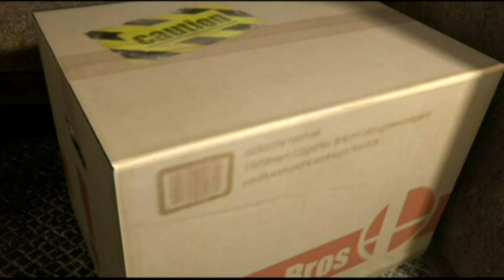Let's play SSBB Subspace Emissary part 15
Part 15 of my Super Smash Bros Brawl: Subspace Emissary Let’s play. (Includes) Battleship Halberd Interior. Battleship Halberd Exterior.